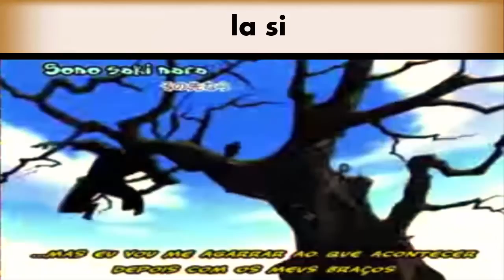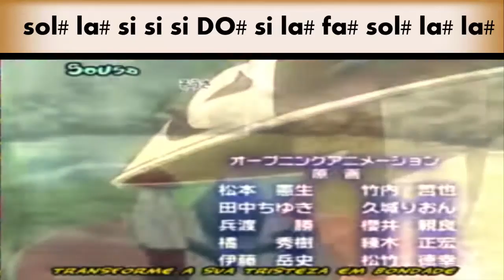Naruto opening 3( flauta dulce ) - Zona beagle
-cumpliendo lo prometido sigo subiendo videos n.n recuerden que suscribirse es gratis y ayudara a que naruto tenga menos relleno,recuerden dejarme un comentario con la cancion que quieran que saque :D  sus notas:

sol# la# si si si DO# si la# fa# sol# la# la#
re mi  si la# sol# fa# mi fa# sol# la#
si si si DO# si la# fa# sol# la# la#
si la# la# si la# la#
si DO# si
la la la la la fa# la la fa# si la
la la la la la fa#   fa# fa# fa# fa# sol  fa#
re fa# re re fa# si la
la la sol fa# sol fa# re
re fa# re re fa# mi la
la si
fa# si fa# si fa# si
si DO# si